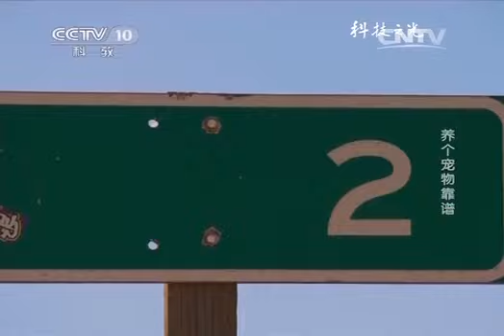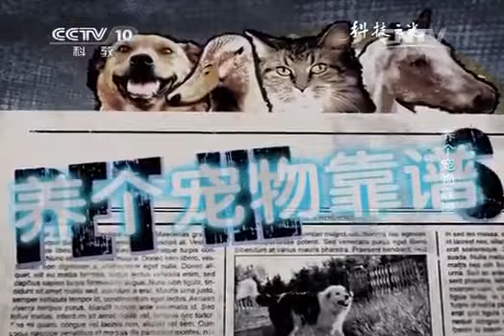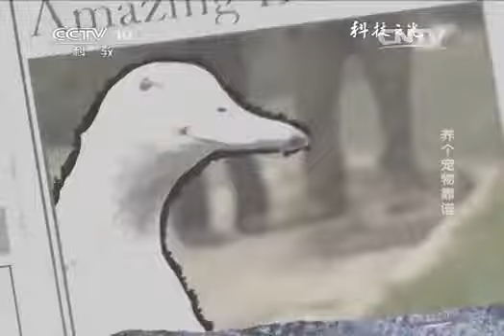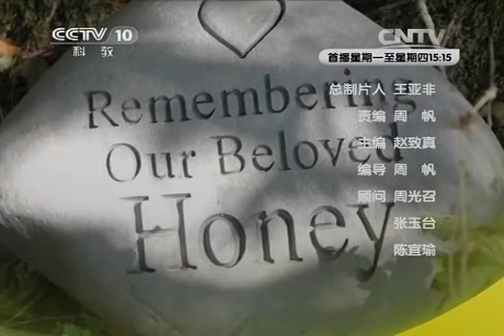20140429 科技之光 养个宠物靠谱